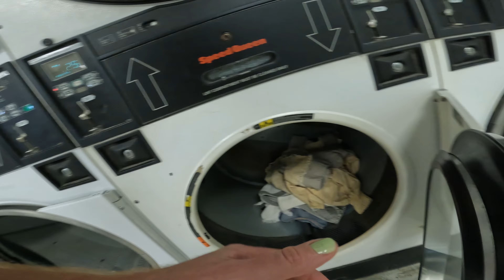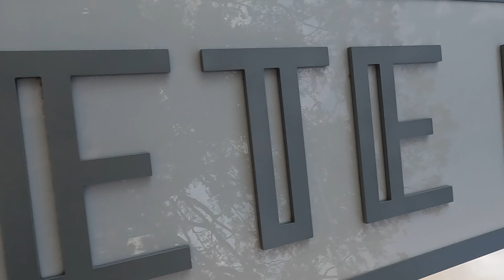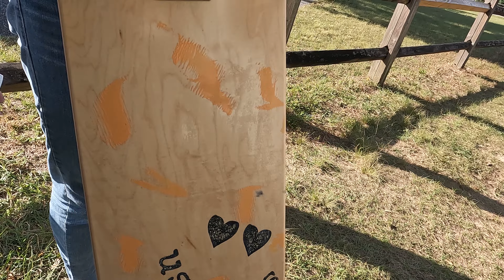Vann(AM)ERICA(tour) Diaries: Pensa-St.Pete-cola